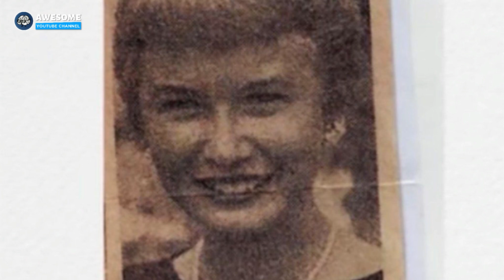50 Years After Couple Parts Ways, They Find A Note And Realize They Had a Big Cheating Secret!